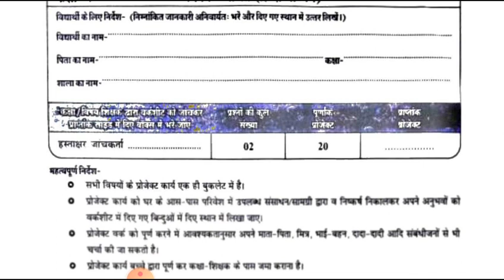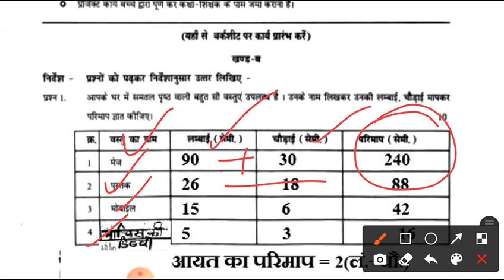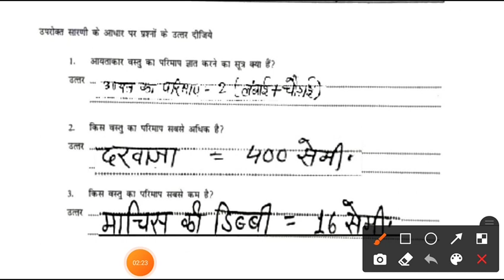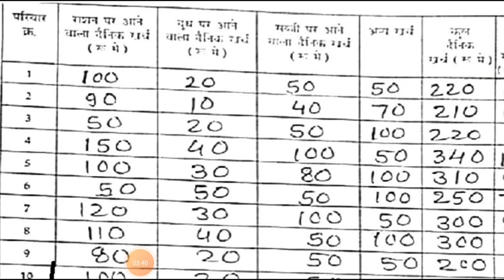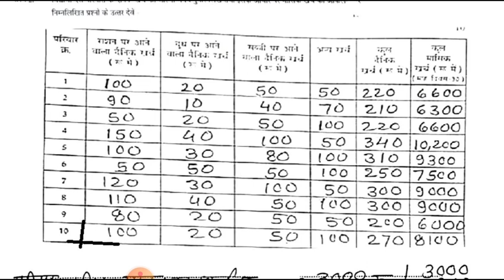प्रतिभा पर्व मूल्यांकन वर्कशीट 2022 कक्षा 7 गणित प्रोजेक्ट कार्य 2022 solution PDF | Project Work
कक्षा 7वी गणित प्रतिभा पर्व मूल्यांकन वर्क शीट प्रोजेक्ट कार्य 2022 उत्तर, कक्षा 7 सातवीं गणित math प्रतिभा पर्व मूल्यांकन वर्क शीट प्रोजेक्ट कार्य 2022 उत्तर हल, Pratibha parv mulyankan worksheet 2022 project kary class 7th ganit math, Class 7th satvin ganit math uttar pratibha parv mulyakan worksheet 2022, Satvin ganit math गणित प्रतिभा पर्व मूल्यांकन वर्क शीट 2022 उत्तर हल सोल्यूशन, Kaksha satvin ganit गणित worksheet mulyakan 2022 uttar प्रतिभा पर्व प्रोजेक्ट कार्य
कक्षा 7वी गणित प्रतिभा पर्व मूल्यांकन वर्क शीट प्रोजेक्ट कार्य 2022 उत्तर || सातवीं गणित पेपर हल

pratibha parv mulyankan worksheet 2021 22 vishay hindi vishisht
pratibha parv mulyankan worksheet 2022 hindi
pratibha parv mulyankan worksheet 2021 22 sanskrit
pratibha parv mulyankan worksheet project karya
pratibha parv mulyankan worksheet 2021 22 project karya
pratibha parv mulyankan worksheet 2021 22 project karya vishay sanskrit
pratibha parv mulyankan worksheet 2022 project karya
pratibha parv mulyankan worksheet 2021
pratibha parv mulyankan worksheet 2022
pratibha parv mulyankan worksheet 2021 22
pratibha parv mulyankan worksheet
pratibha parv mulyankan
pratibha parv paper
pratibha parv 2022
pratibha parv kaksha 8
pratibha parv kaksha aathvin
pratibha parv 2022 class 8
pratibha parv mulyankan 2021 22
प्रतिभा पर्व मूल्यांकन वर्कशीट 2021 22
प्रतिभा पर्व मूल्यांकन वर्कशीट 2021 22 कक्षा 7
प्रतिभा पर्व मूल्यांकन वर्कशीट 2021-22 प्रोजेक्ट कार्य
प्रतिभा पर्व मूल्यांकन वर्कशीट 2021 22 कक्षा 5
प्रतिभा पर्व मूल्यांकन वर्कशीट 2021-22 विषय हिंदी
प्रतिभा पर्व मूल्यांकन वर्कशीट 2021 22 कक्षा 6
प्रतिभा पर्व मूल्यांकन वर्कशीट 2022
प्रतिभा पर्व मूल्यांकन वर्कशीट 2021 22 कक्षा 8
प्रतिभा पर्व मूल्यांकन वर्कशीट 2022 कक्षा 6
प्रतिभा पर्व मूल्यांकन वर्कशीट
प्रतिभा पर्व कक्षा आठवीं
प्रतिभा पर्व पेपर कक्षा सातवीं
प्रतिभा पर्व पेपर कक्षा आठवीं
प्रतिभा पर्व मूल्यांकन
प्रतिभा पर्व पेपर
प्रतिभा पर्व 2021 22
प्रतिभा पर्व कक्षा पांचवी
pratibha parv 2022 class 8 hindi
pratibha parv 2022 class 7
pratibha parv 2022 class 8 ganit
pratibha parv 2022 class 8 maths
pratibha parv 2022 class 8 project
pratibha parv 2022 class 5
pratibha parv 2022 class 8 sanskrit
प्रतिभा पर्व 2022 कक्षा आठवीं
प्रतिभा पर्व 2022 कक्षा सातवीं
pratibha parv mulyankan worksheet kaksha paanchvi
pratibha parv mulyankan worksheet kaksha satvin
pratibha parv mulyankan worksheet kaksha 7
pratibha parv mulyankan worksheet kaksha 8
pratibha parv mulyankan worksheet kaksha aathvin vishay hindi
pratibha parv mulyankan worksheet kaksha aathvin vishay sanskrit
pratibha parv mulyankan worksheet kaksha 7 ganit
pratibha parv mulyankan worksheet kaksha 5
pratibha parv mulyankan worksheet kaksha aathvin
pratibha parv mulyankan worksheet kaksha